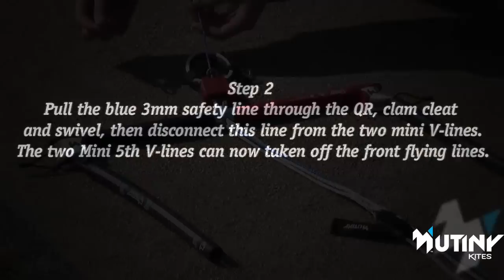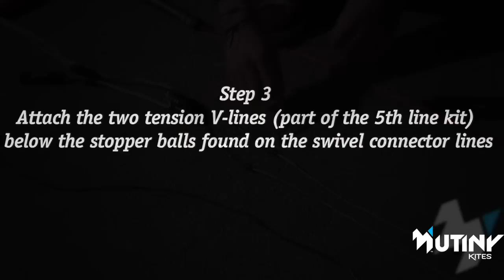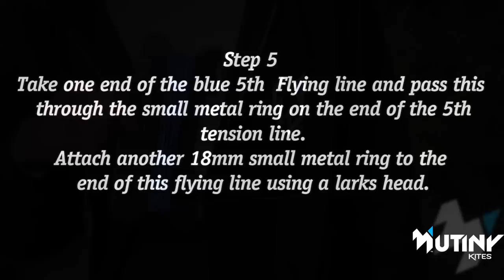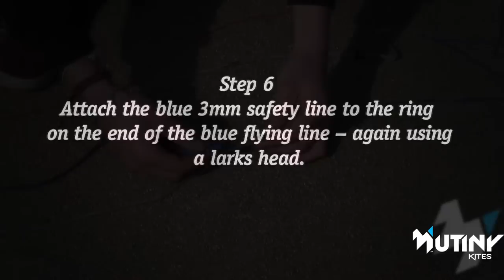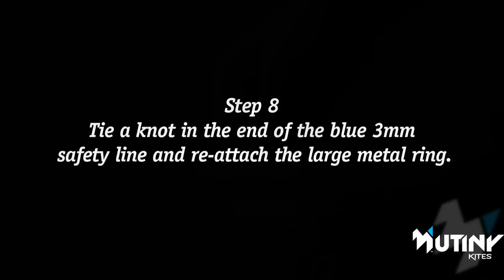Mutiny Bar converting from 4 to 5 lines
How to convert your Mutiny bar from 4 to 5 lines.
Shot and edited by Dan Sweeney